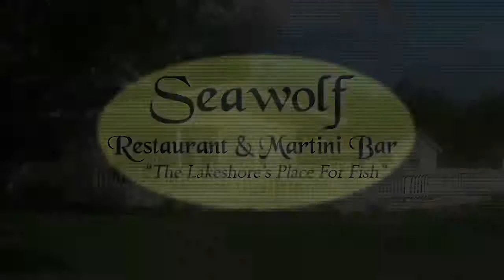Seawolf Restaurant & Martini Bar - The Lakeshore's Place for Fish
Seawolf Restaurant in South Haven, Michigan is proud of it's reputation for "Casual Fine Dining Since 1922" and strives to maintain the standard of excellence that has gained your business all these many years.  Our atmosphere is casual dining with excellent food. It's just  that simple.  We appreciate your past business and we hope you'll join us for dinner again soon.